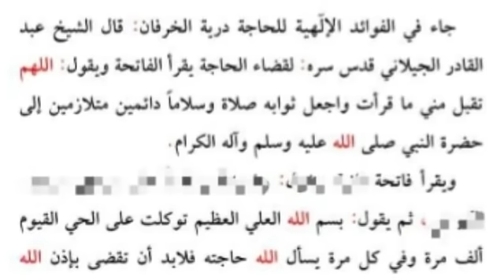قل هذه الكلمات واطلب ما تريده يتحقق لك الحلم سريعا من المجربات يتحقق كل شيء تريده عمل رهيب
شكرا لكم على التشجيع جزيلا ونتمنى لكم التوفيق وشكرا لكل من شارك  الفيديوهات ما اصدقائه🥰🤲❤